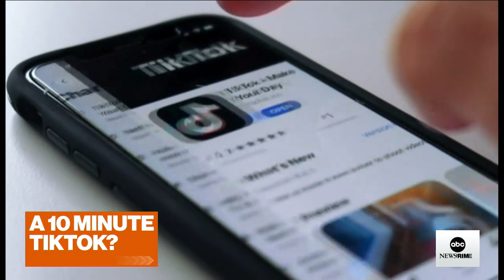The Rundown: Top headlines today: March 1, 2022